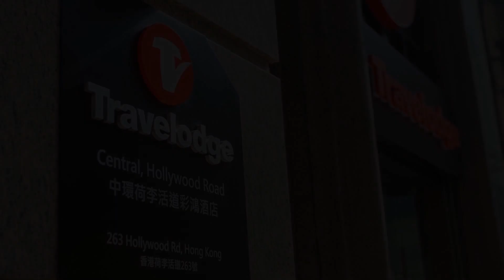Travelodge Central, Hollywood Road, Hong Kong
About Property:
Situated on Hollywood Road near the Soho area in Central, Travelodge Central, Hollywood Road is within walking distance from historic Man Mo Temple and the dining and entertainment districts of Soho. The hotel features non-smoking rooms.
Stylish rooms at Travelodge Central, Hollywood Road are equipped with a smart device-friendly multimedia docking station, LCD TV and en suite bathroom with hairdryer and free toiletries.
Guest ser...
Property Type: Hotel
Address: 263 Hollywood Road, Tai Ping Shan, Central, Hong Kong, Hong Kong
Searching For
1. Travelodge Central - Hollywood Road - Hong Kong
2. Travelodge Central - Hollywood Road - Hong Kong Address
3. Travelodge Central - Hollywood Road - Hong Kong Rooms
4. Travelodge Central - Hollywood Road - Hong Kong Amenities
5. Travelodge Central - Hollywood Road - Hong Kong Offers and Deals
Audio Credit:
Track Title: Reasons To Hope
Artist: Reed Mathis